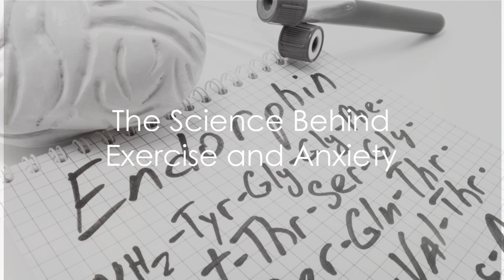Fitness Is A Workout For Your Brain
Fitness Is A Workout For Your Brain. The Anxiety Breakthrough, healing through fitness. Learn how exercise can be your secret weapon against anxiety. In this video, we'll discuss the scientific evidence behind how physical activity can improve mental health and provide practical tips for incorporating exercise into your self-care routine. Say goodbye to stress and hello to a healthier mind and body.
CHAPTERS:
00:00 Introduction
00:31 Exercise & Anxiey Science
00:56 Anxiety Relief
01:18 Testimonials
01:30 Practical Tips
01:47 Conclusion

Awsum Fitness can help you Lose Weight, Build Muscle & Get Fit. Tone Muscle, Increase Strength & Boost Energy Levels.  Improve Overall Health,  Feel Great and Look Your Best. At Home Workouts, No Gym Required. Bodyweight Exercises, HIIT Workouts and Low Impact Workouts. Beginner Fitness Programs & Weight Loss Challenges. Summer Body Workouts for Six Pack Abs, Toned Arms & Slim Legs.

 Related Videos Just For You!

Squats
Yoga
Home Workouts Tips
Travel Fitness Tips
Fitness Quiz Games and more